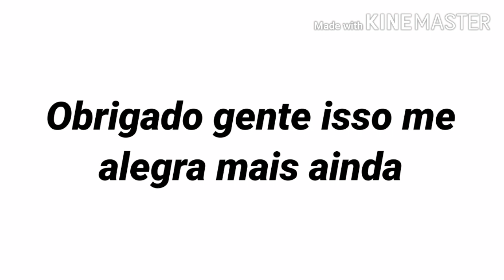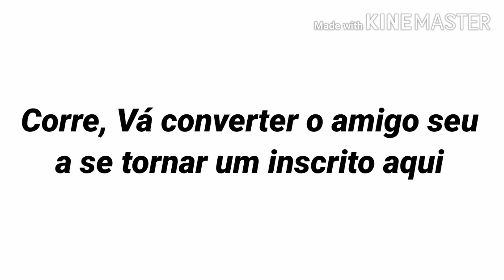80 INSCRITOS WOOOOOOOOOOOOOOOW